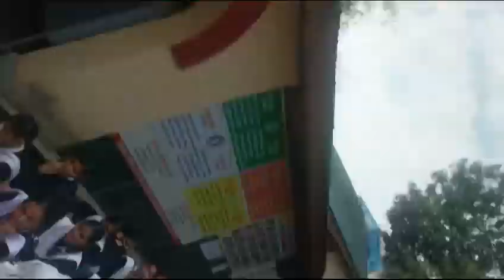SVEEP PROGRAM IN SCTMGMGHSS UDHAMPUR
WORTHY PRINCIPAL SH PAWAN SLATHIA ADDRESSING MAMMOTH GATHERING OF STAFF, STUDENTS,BLOS,ANGANWARI WORKERS AND OFFICIALS OF SVEEP DISTRICT ELECTION CELL UDHAMPUR WHILE CONCLUDING THE SVEEP PROGRAM HELD TODAY AT SCTMGMGHSS UDHAMPUR